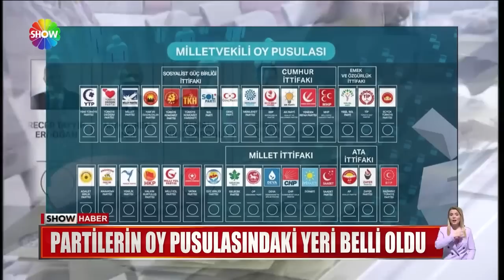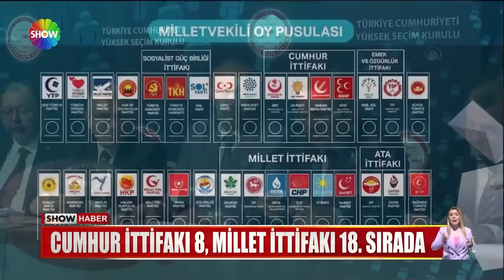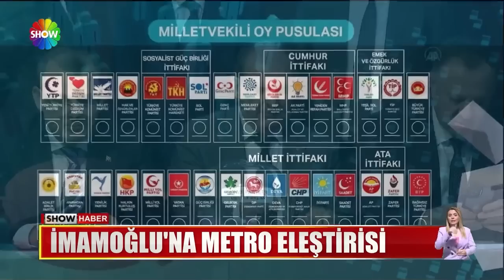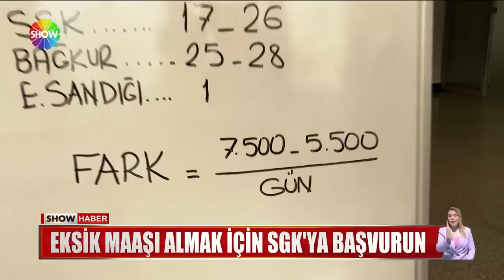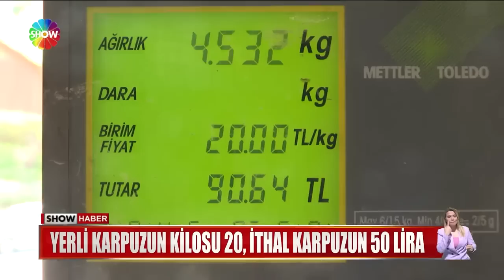Show Ana Haber 8 Nisan 2023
00:00 Jenerik
00:20 Partilerin oy pusulasındaki yeri belli oldu
03:19 Erdoğan'dan ''seccade'' tepkisi!
05:33 Bahçeli'den Akşener'e ''mermi'' tepkisi
07:30 TOGG Bakanlara makam aracı oldu
08:44 EYT'lilerin maaşı eksik mi hesaplandı?
10:59 Kırmızı mercimekte fiyat farkı 4 lira!
13:09 Oturanları kaçırması için binayı kasten mi deldi?
15:11 Otopark ücretini iade alabilirsiniz!
17:07 Taksiye çarptı, yan yattı!
19:14 Kabusu yaşayan kiracı konuştu!
21:19 Bina tahliye edilmeden yıkım başladı!
23:35 Sahte dolarla telefon aldı!
25:21 Motosiklet almak isterken tuzağa düştü!
27:30 Kuyumcu değil, manav tezgahı!
29:52 Sahibinden satılık eşek: Gürbüz
32:00 Sosyal medyada 'toksiK' diyet